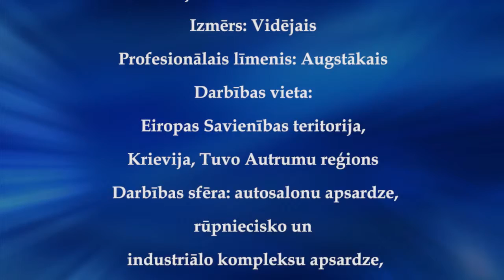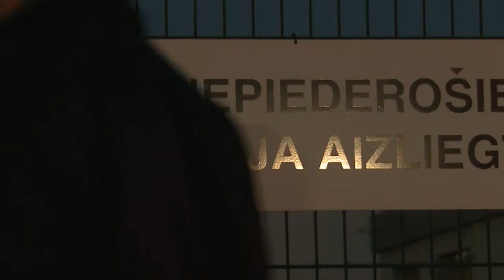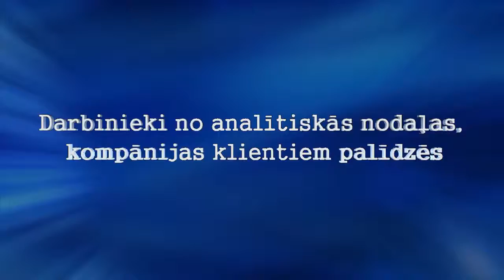GIS Final Version IV